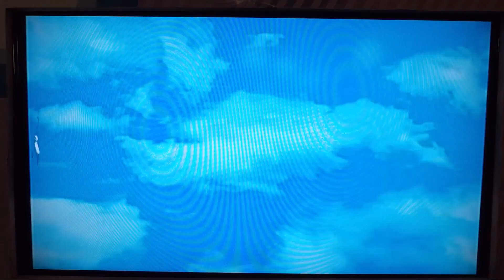OLIMPÍADA DE DANÇA DO CANAL! Feat. RAPHAEL VICENTE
REALIZAÇÃO: PLAY9